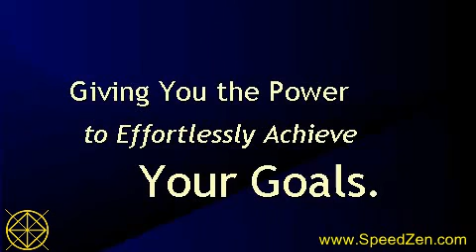Develop Artistic Talent Subliminal Self Hypnosis